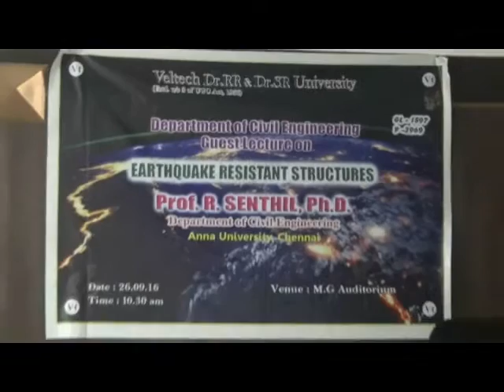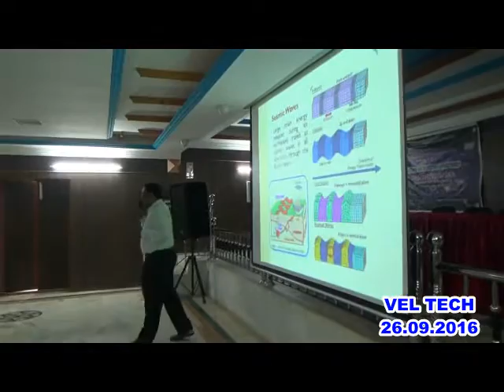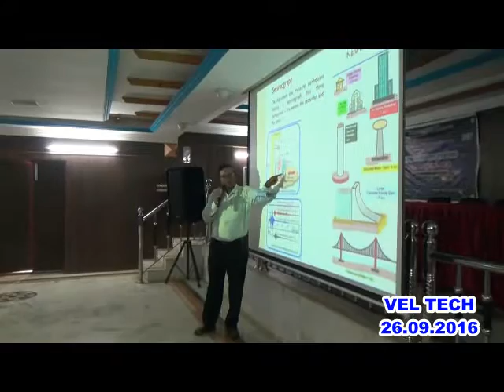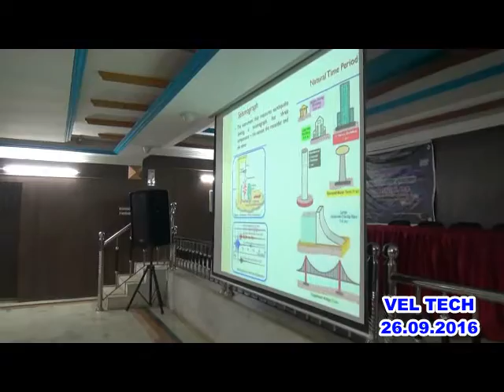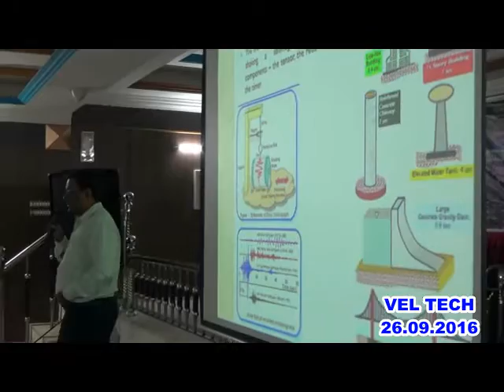2016 09 26 CIVIL GUEST LECTURE